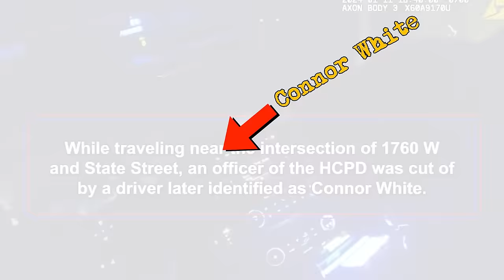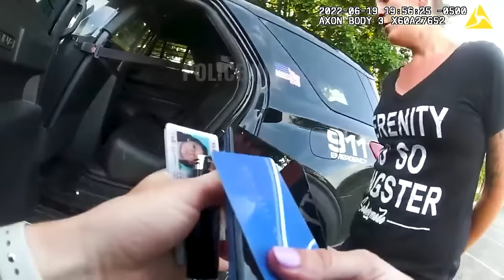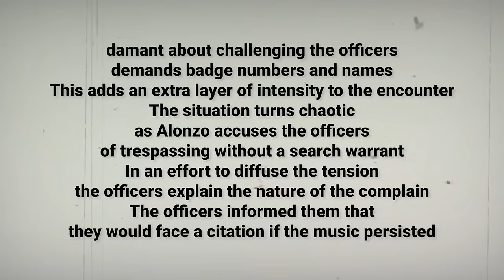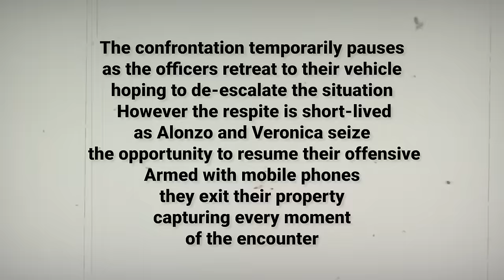When Entitled Couples Think They Own The World